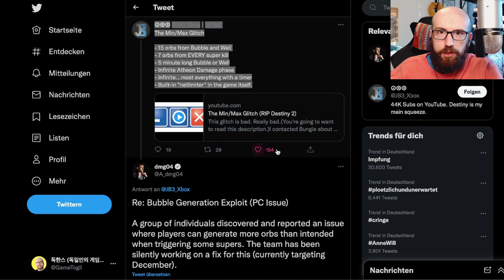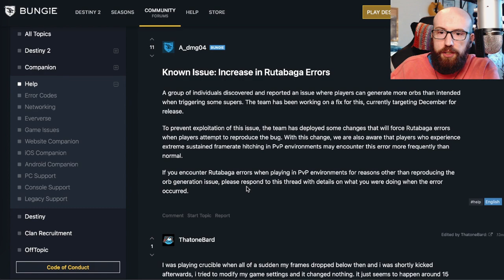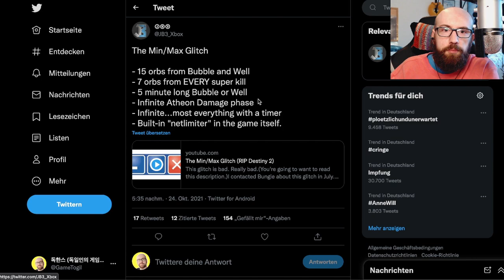힘의 보주 악용에 루타바가 (Rutabaga) 오류 설명 | 데스티니 가디언즈 뉴스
요즘 PC에서 심한 오류가 있어요. Rutabaga 조심하세요. 데스티니 가디언즈 뉴스.

이 체널에 멤버가 되고 싶으시면 이 링크를 확인해보세요.